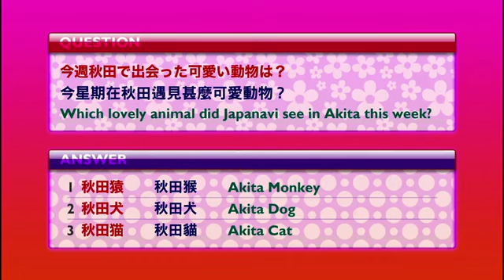紀伊半島大冒險第二彈！和歌山‧三重大發現！第3章：日高川町